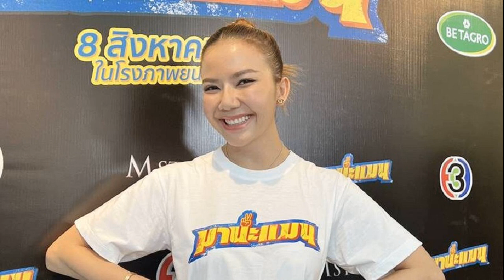ณัฐชา จี้กำหนดไทม์ไลน์ให้ชัด แก้ปลาหมอคางดำระบาด ฉะ มาตรการรบ ย้อนแย้ง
18 ก.ค. 2567
11:22 น.
อธิบดีกรมประมง รุดแจงกมธ. ปม ‘ปลาหมอคางดำ’ ด้าน ‘ณัฐชา’ อัด มาตรการรัฐบาลย้อนแย้ง ปล่อยปลานักล่า แต่กลับเร่งให้จับ ย้ำ ไทม์ไลน์ต้องชัดเจน

เมื่อเวลา 09.45 น. วันที่ 18 ก.ค. 2567 ที่รัฐสภา นายณัฐชา บุญไชยอินสวัสดิ์ สส.กทม. พรรคก้าวไกล ในฐานะรองประธานคณะอนุกรรมาธิการ (กมธ.) พิจารณาศึกษาสาเหตุและแนวทางการแก้ไขปัญหา รวมถึงผลกระทบจากการนำเข้าปลาหมอคางดำ สภาผู้แทนราษฎร ให้สัมภาษณ์ก่อนประชุมว่า วันนี้กมธ.ได้เชิญอธิบดีกรมประมงมาให้ข้อมูล กรณีการระบาดของปลาหมอคางดำ
เนื่องจากมีข้อวิพากษ์วิจารณ์ โดยบริษัทเอกชนให้ข้อมูลว่า มีการส่งออกปลาสายพันธุ์ดังกล่าวในปี 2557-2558 ซึ่งกมธ.ให้โจทย์ในเรื่องนี้ เพื่อมาชี้แจงให้ชัดเจนว่า มีการส่งออกปลาหมอคางดำจริงหรือไม่ คาดว่าวันนี้จะได้คำตอบที่ชัดเจน
ส่วนข้อมูลที่ยังไม่ตรงกัน ในเรื่องข้อสงสัยการส่งซากปลาที่ทางกรมประมงแจ้งว่ายังไม่เคยได้รับ ขณะที่บริษัทเอกชนยืนยันว่าได้ส่งมาแล้วนั้น ตนมองว่าตอบโต้กันไปมาก็ไม่จบ ควรจะมีเอกสารที่ชัดเจน โดยเฉพาะบริษัทเอกชน ควรมีเอกสารการจัดส่งที่แน่นอนมาให้กมธ. ส่วนกรมประมงที่ยืนยันว่ายังไม่ได้รับ ก็เข้าใจว่ายังไม่มีเอกสารดังกล่าว

“วันนี้ผมคิดว่าปัญหาน่าจะชัดเจน เพราะอธิบดีได้มาชี้แจงด้วยตนเอง การที่อธิบดีแถลงเมื่อวานนี้ (17 ก.ค.) จากนั้นบริษัทเอกชนออกมาตั้งข้อสงสัยว่า ทำไมปลาสายพันธุ์นี้ผ่านไป 14 ปีแล้วจึงเพิ่งมาระบาด เป็นการเข้าใจผิด เพราะไม่ใช่เพิ่งระบาด แต่ระบาดมา 14 ปีแล้ว แต่ตอนนี้มันลุกลามมากขึ้นเป็นวงกว้างจาก 5 จังหวัด เป็น 14 จังหวัด มันปะทุมากขึ้นจากเหตุการณ์ที่ค่อยๆ ร้อยเรียงตั้งแต่ปี 2555” นายณัฐชา กล่าว
เมื่อถามว่าทางเอกชนระบุว่าปลาที่นำเข้ามาจำนวน 2,000 ตัว ตายไปแล้วเหลือแค่ 600 ตัว และทยอยตาย นายณัฐชา กล่าวว่า เป็นข้อมูลเอกชนที่ส่งให้ แต่วันนี้เราไม่เห็นซากปลาที่ตายไปแล้ว เห็นเพียงแค่ตัวอักษรเท่านั้น ส่วนที่เอกชนยืนยันว่าเป็นเพียงเจ้าเดียวที่ทำถูกกฎหมายนั้น เป็นข้อกล่าวอ้างที่ใครก็พูดได้

แต่วันนี้หากเกิดข้อผิดพลาดหรือข้อสันนิษฐาน ต้องยืนอยู่บนพยานหลักฐานทั้งหมด และข้อยืนยันจากหน่วยงานภาครัฐก็ยืนยันว่าตั้งแต่ปี 2555 จนถึงปัจจุบัน มีการอนุญาตนำเข้าเพียงรายเดียว ส่วนจะบอกว่ารายอื่นก็นำเข้ามา แต่ไม่มีการอนุญาตหรือลักลอบ ทั้งหมดล้วนแต่เป็นข้อกล่าวอ้าง ดังนั้น จึงยังไม่มีข้อมูลหลักฐานที่ชัดเจน
เมื่อถามว่าปัญหานี้ถูกกำหนดเป็นวาระแห่งชาติ แต่มีการมองว่ายังไม่มีการดำเนินการแก้ปัญหาเท่าที่ควร นายณัฐชา กล่าวว่า ร.อ.ธรรมนัส พรหมเผ่า รมว.เกษตรและสหกรณ์ ได้ยกระดับเรื่องนี้เป็นวาระแห่งชาติ

โดยนายเศรษฐา ทวีสิน นายกฯ ได้แถลงว่า ต้องตามหาต้นตอและแหล่งที่มาของเรื่องนี้ให้ได้ เพราะจะส่งระบบธรรมชาติที่ไม่สมบูรณ์และระบบนิเวศที่ขาดตกบกพร่องให้รุ่นหลังไม่ได้ ตนคิดว่าคนระดับผู้นำประเทศ ออกมาพูดเช่นนี้แล้วควรจะมีการขยับมากขึ้น

วันนี้อนุกมธ.ทำได้มากสุด คือ หาข้อมูล การวิจัย พยานหลักฐานต่างๆ ที่เป็นองค์ประกอบในการแพร่ระบาด แต่เราไม่สามารถทำคดีต่างๆ เพราะไม่ใช่อำนาจฝ่ายนิติบัญญัติ เป็นเรื่องของกลไกภาครัฐ และฝ่ายบริหารที่จะมีความเห็นอย่างไรในเรื่องนี้ เพราะไม่ใช่เรื่องของคนใดคนหนึ่งต่อไปแล้ว มันกำลังลุกลามไปสู่แม่น้ำลำคลอง หากปล่อยไว้เช่นนี้ในอนาคตเราจะไม่เหลือสายพันธุ์ปลาท้องถิ่นให้กับคนรุ่นหลังต่อไป คนรุ่นหลังอาจจะได้เจอปลาท้องถิ่นในหนังสืออย่างเดียว

เมื่อถามถึงการแก้ปัญหาโดยการรับซื้อปลาหมอคางดำมาแปรรูปเป็นอาหาร นายณัฐชา กล่าวว่า ตนคิดว่าการรับซื้อก็ยังเป็นข้อกังวลอยู่ เพราะขณะนี้เรื่องมันเกิดเร็วและแรง ทุกภาคส่วนต่างเข้ามาแก้ไขปัญหาอย่างเร่งรีบ แต่ไม่ควรลืมเรื่องการวางแผน เพราะวันนี้มีข่าวว่าจะปล่อยปลากระพงอีกประมาณ 9 หมื่นตัว

ผ่านไปไม่กี่ชั่วโมงก็มีข่าวว่า มีการอนุญาตใช้อุปกรณ์ในการจับขั้นรุนแรง หรือมีข่าวว่ามีการรับซื้อไม่อั้นและไม่มีที่สิ้นสุด ตนคิดว่าข่าวเหล่านี้ที่ออกมาจากแหล่งเดียวกัน มันย้อนแย้งกันเอง เพราะเพิ่งจะปล่อยปลากระพงไป แล้วจะอนุญาตให้จับปลาหมอคางดำ มันก็ไม่เกิดผล

“ดังนั้น ไทม์ไลน์ต้องชัดเจน จะมาแค่บอกว่ารับซื้อกิโลละ 15 บาท แต่ต้องชัดเจนว่าเมื่อรับมาแล้วจะนำไปขายที่ไหน ระยะเวลาในการจับเท่าไหร่ ต้องชัดเจนว่า 2 เดือนนี้ จับอย่างเดียว อนุญาตจังหวัดไหน อนุญาตใช้อุปกรณ์พิเศษที่สามารถจับได้ในปริมาณไม่เยอะ
จากนั้นอีก 60 วันจะปล่อยปลานักล่า หลังจากนั้น หากเจออีกจะมีการเยียวยาเกษตรกรอย่างไร ทั้งนี้ วันนี้น่าจะได้ความชัดเจนมากยิ่งขึ้น โดยอธิบดีกรมประมงจะชี้แจงเรื่องงบประมาณ ภาษีประชาชนที่ใช้ไปแล้วทั้งหมดเท่าไหร่ และในอนาคตจะใช้อีกเท่าไหร่” นายณัฐชา กล่าว